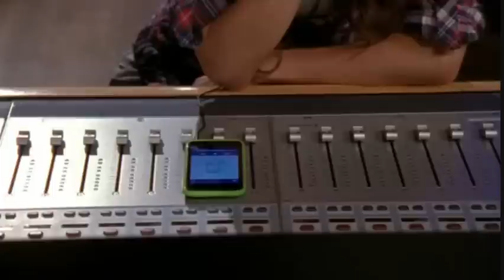Jana Kramer - I Won't Give Up (One Tree Hill . 814)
Here is Jana Kramer performing her song I Won't Give Up on episode 814 of One Tree Hill.

You can download this single for yourselves off iTunes by going to this address